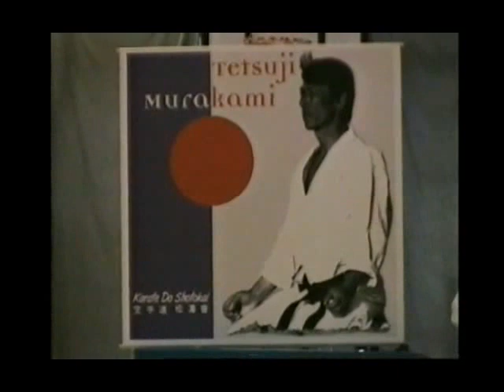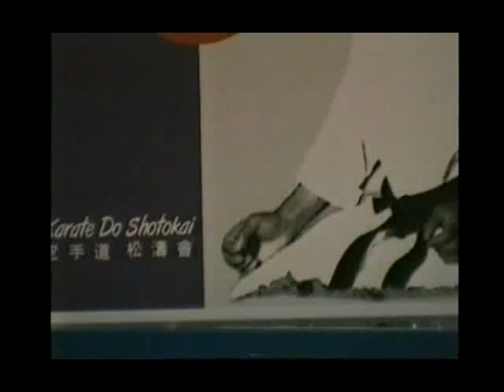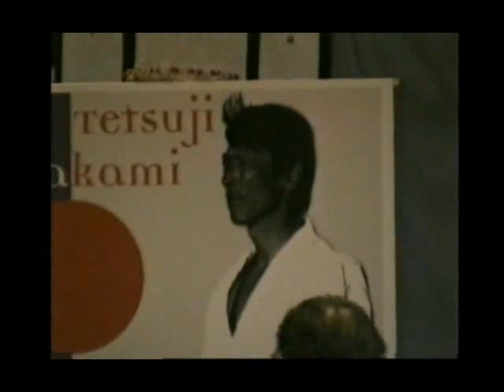I° Memorial Murakami - 6 Aprile 2008 - 2^ parte di 2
Questo film è il mio modesto contributo al I° Memorial Murakami, organizzato a Sportilia il 5 e 6 aprile del 2008 e, merito dei Suoi Allievi, sembrava davvero che Sensei fosse in mezzo a noi.